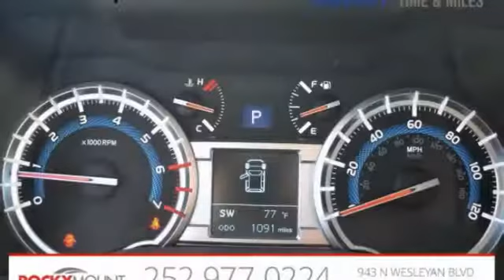2017 Toyota 4Runner Rocky Mount NC 17460850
2017 Toyota 4Runner SR5 Premium